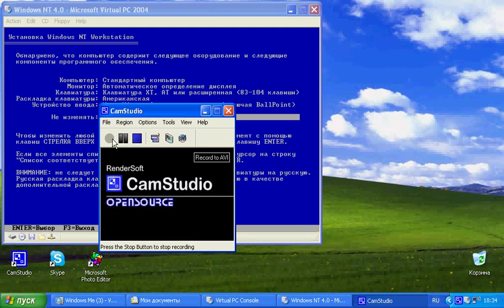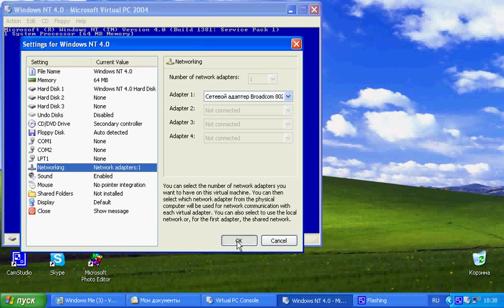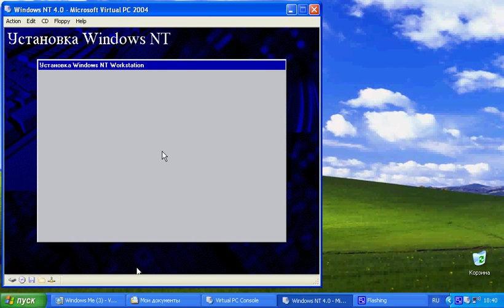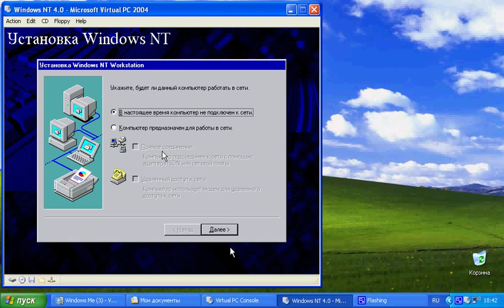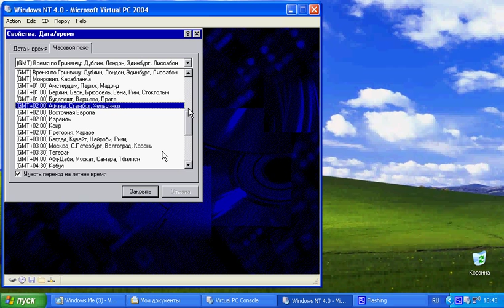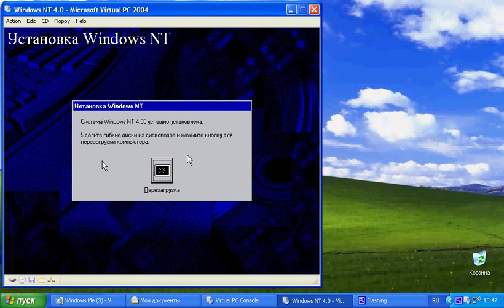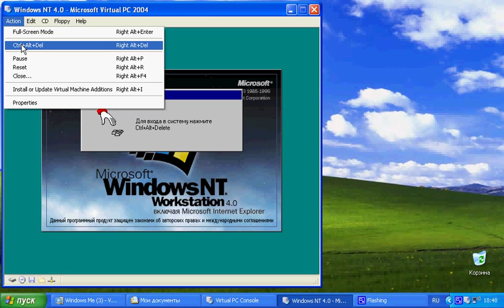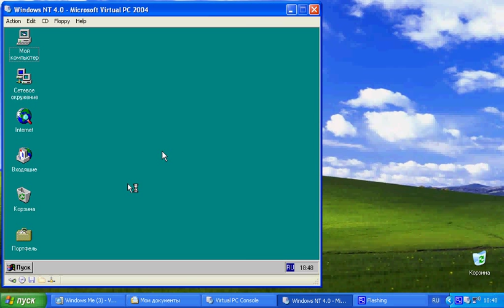Установка Windows NT 4.0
В данном видео как установить Windows NT 4.0 Workstation Скачать Бесплатно ISO